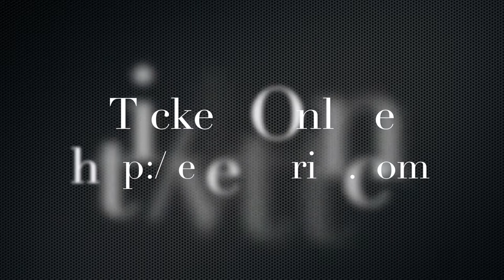Party With A Purpose - A Benefit Dance Party 12-31-2017 THE BUZZ